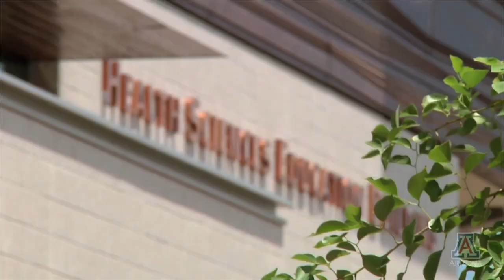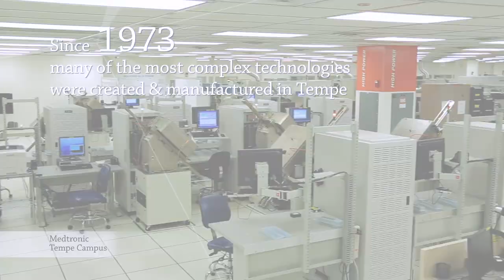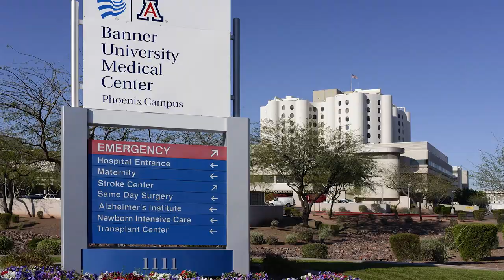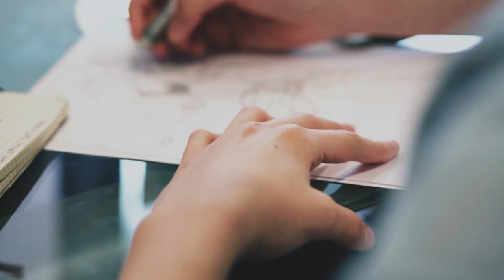Why Arizona_AZBio 2019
Learn more about Arizona's Bioindustry. With over $19 Billion invested over the last two decades, the people of Arizona have come together to create one of the fastest growing bioscience sectors in the United States.